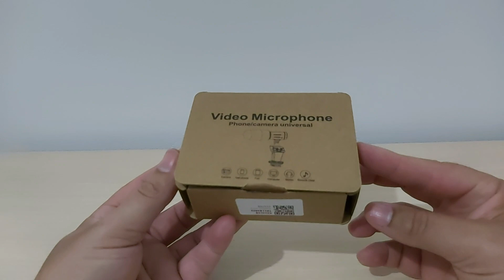MICROFONE PRA CELULAR - MELHORE O ÁUDIO DOS SEUS VÍDEOS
LINK DO VÍDEO DO OUTRO MICROFONE

MICROFONE PRA CELULAR  - MELHORE O ÁUDIO DOS SEUS VÍDEOS COM ELE